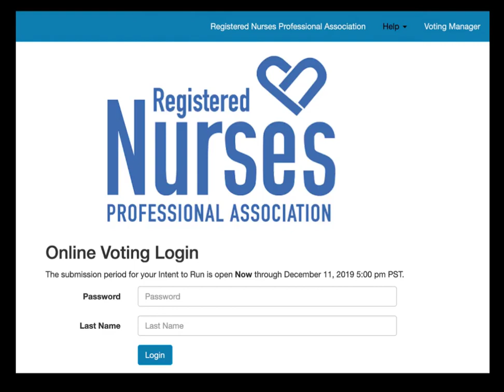HOW TO VOTE ONLINE